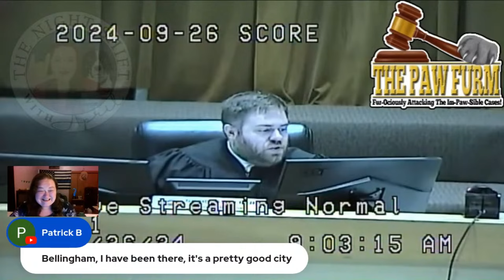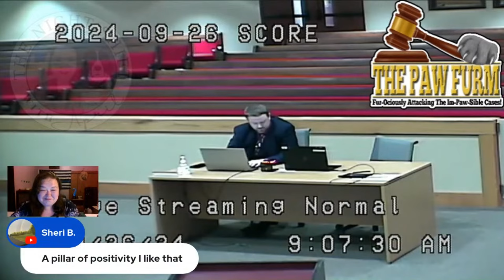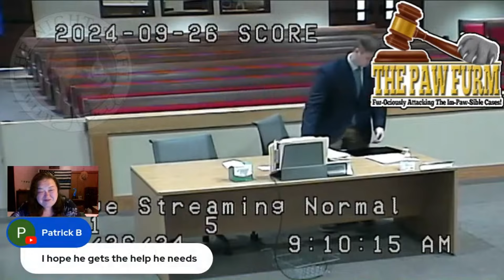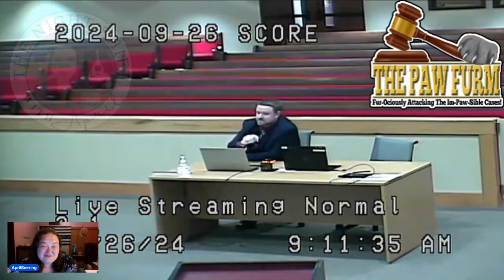A Pillar Of Positivity!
BECOME A PAWFURM PAWTNER!